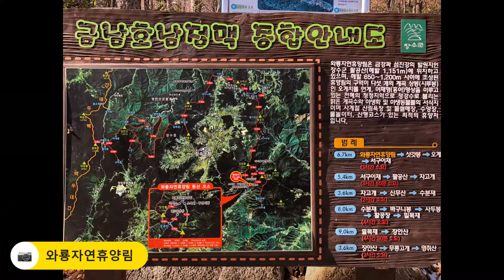백패킹 | 장수 와룡자연휴양림 - 팔공산 종주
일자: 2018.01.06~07